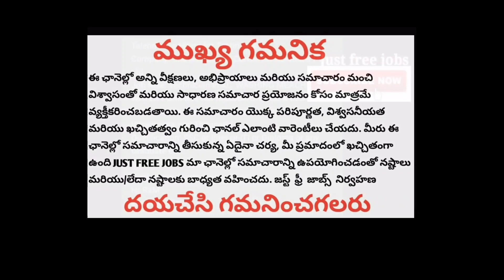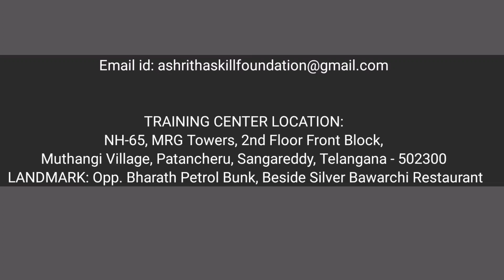Free Training & Jobs in Hyderabad | Telugu Jobs Information | Pharma Jobs in Hyderabad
Address: NH-65, MRG Towers, 2nd Floor Front Block, Muthangi Village, Pattancheru, Sangareddy, Telangana - 502300
Land Mark: Opposite Bharat Petrol Bunk, Beside Silver Bawarchi Restarant.

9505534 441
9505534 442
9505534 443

jobs
Be Safe, wear masks, and maintain social distance.